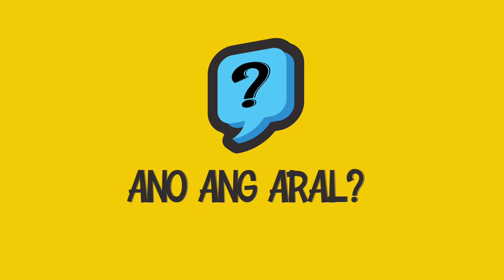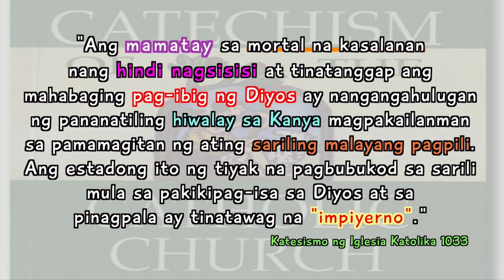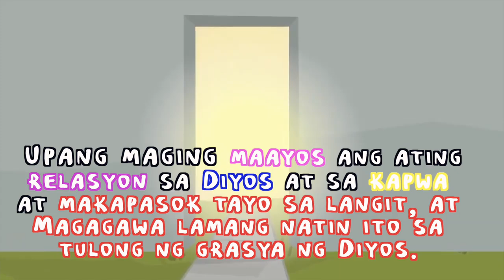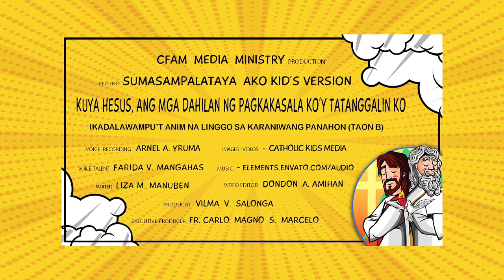PAKSA: Kuya Hesus, Ang Mga Dahilan Ng Pagkakasala Ko’y Tatanggalin Ko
CYCLE B | 26th Sunday in Ordinary Time
SUMASAMPALATAYA AKO | Kid’s Version